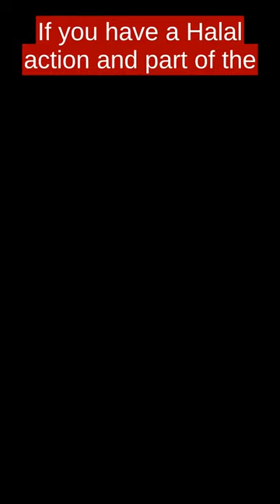element islam shadeeelmasryashari shadeeelmasry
shadeeelmasrymarriage , shadeeelmasrydebate , shadeeelmasryashari , shadeeelmasrysufi , shadeeelmasrymohammedhijab , shadeeelmasrydua , shadeeelmasryhamzayusuf , shadeeelmasryyasirqadhi , shadeeelmasrysalafi , shadeeelmasry , shadeeelmasrylgbt , shadeeelmasryjavadhashmi , shadeeelmasrydanielhaqiqatjou , shadeeelmasrymuftiabulayth shadee elmasry debate shadee elmasry javed hashmi debate shadee elmasry javed javad hashmi shadee elmasry shadee masri elmasry shadee dr shadee elmasri shade shadee javed javad shadee masry javad hashmi shadee masri ashari naseeha shamail muhammad javed hashmi debate javed hashmi shaykh dr. yasir qadhi deen malm hassan shibly who was prophet muhammad hadith shaykh sharia imam tom facchine imam tom imam tom christianity imam tom atheism imam tom secularism imam tom talks about secularism faith omar suleiman yaqeen institute islamic research islamic lectures islamic studies islam iman omar suleiman imam omar suleiman omar suleiman interview tough questions omar suleiman towards eternity omar suleiman omar suleiman bayan omar suleiman flirt who is omar suleiman omar suleiman story sheikh omar suleiman omar suleiman turkey jibreel omar suleiman shaykh asrar rashid asrar rashid shaikh asrar rashid shaykh asrar rashid dr israr asrar ashari ashraf ali thanvi athar sharah shia shari shifa sharif israel shaykh ibraheem mirza masroor ahmad abdurrahman hassan munazarah sam harris yasir qadhi dars e quran shariah law barelwi graveworshippers dancers ibrahim khan tariq masood jamia al karam shaykh yaseen shaykh waseem ustadh abdurrahman hassan junaid jamshed yasser al hanafi sunnah sunnah of prophet muhammad sunnah of prophet sunnah tv sunna daily life sunnah of prophet muhammad sunnat ring sunnah sunnah song sunnah water sunnah smile salat sunnah sunnah namaz sunnah prayer kajian sunnah 2 rakat sunnah sunnah to smile sunnah for kids sunnah of eating two rakat sunnah daily life sunnah smile it's sunnah forgotten sunnah revive the sunnah sunnah of drinking sunnah of sleeping morning pray sunnah salafi salaf salafi manhaj rafeeq salafi husain salafi speech dr abdul gaffar salafi salafy salafism salafiah salafi islam salafi dawah ulama salafi salafi creed salafee husain salafi salafi speech apa itu salafi hussain salafi sunni vs salafi salah salafi ideology salafi reminder salafi movement ulama salaf salafi dalam islam manhaj salaf what is salafism saqafi kanthapuram manhaj e salaf hussain salafi speech islam islam islamic islamic lectures lectures islam converted to islam islamic _gojol islamic shorts islamic status 1 islam productions islam usa islamic _status what is islam islam usa 2022 power of islam science islam islam religion how islam began islam explained what is islam and influence islam islam in america being sick islam convert to islam emotional islamic lectures islam vs hinduism islam vs humanity islamic videos amirulislam islam chaturvedi amirul islam amirul islam chaturvedi jalsa amirul islam chaturvedi waz amirul islam chaturvedi bardhaman amirul islam chaturvedi 2022 amirul islam chaturvedi bokta amirul islam chaturvedi new waz pir amirul islam jalali amirul islam chaturvedi 2023 amirul islam chaturvedi bangla waz amirul islam chaturvedi takrir 2022 hafiz amirul islam amirul islam belali amirul islam bangla waz amirul islam